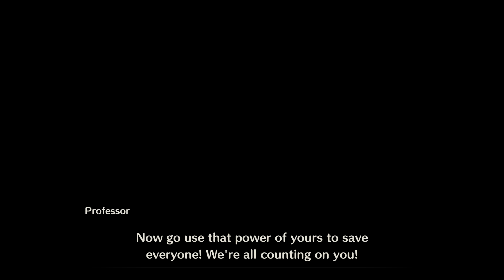4 Princess Peach Showtime 2 Of 4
Princess Peach Showtime (Nintendo Switch)